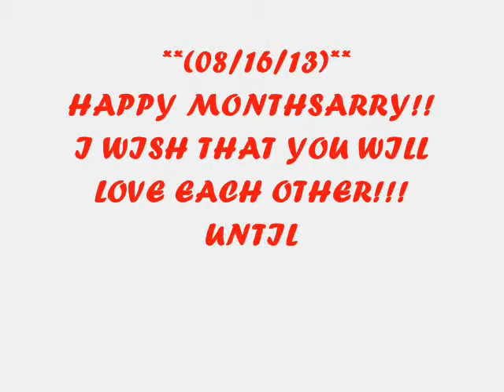MONTHSARY OF LAINE & AARON !!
(08/16/13)

I WISH THAT LOVING EACH OTHER WILL NEVER END !!

DANNIEL MOSENDE